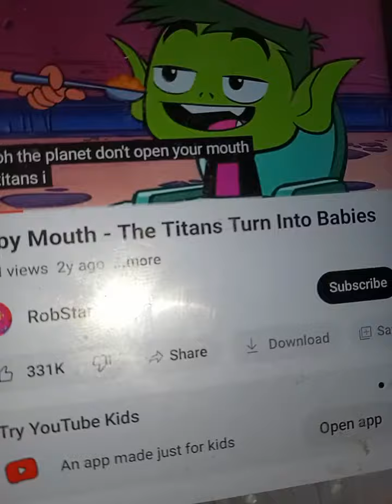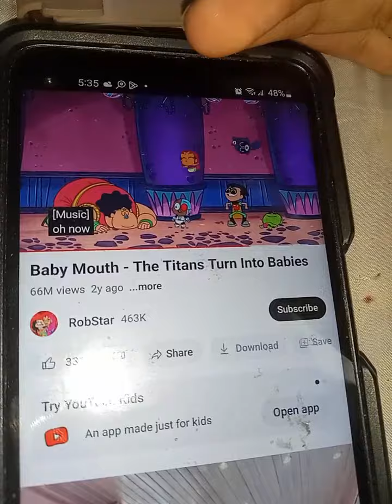July 31, 2023